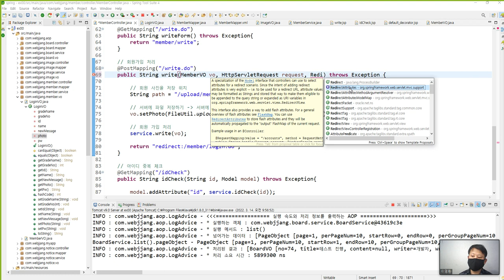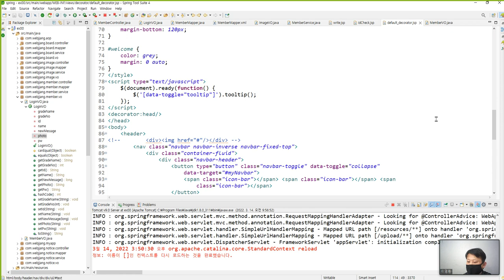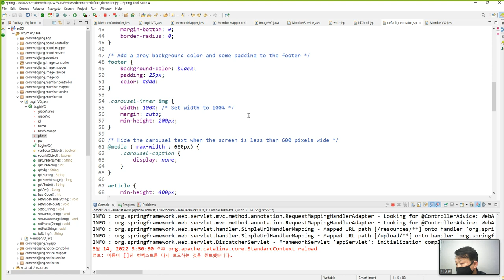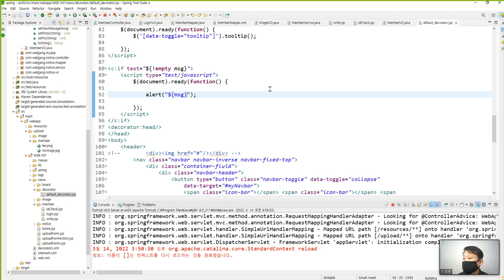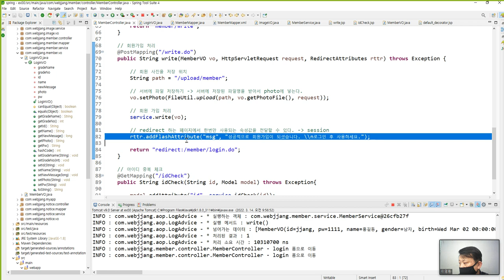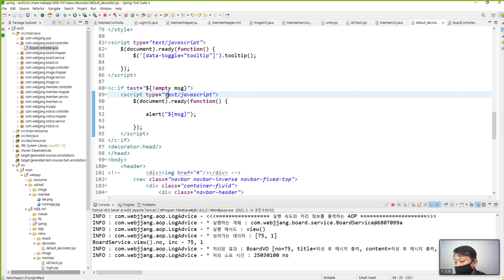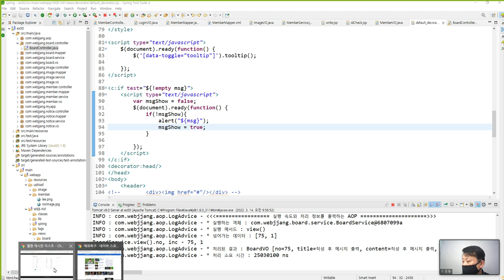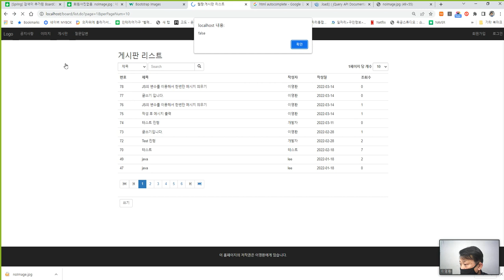Webjjang Spring ver.2022.02 08-01 처리 결과 메시지 띄우기(웹짱과 함께 하는 스프링)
웹짱과 함께 하는 스프링
08. 메시지 처리와 예외 처리
 08-01 처리 결과 메시지 띄우기